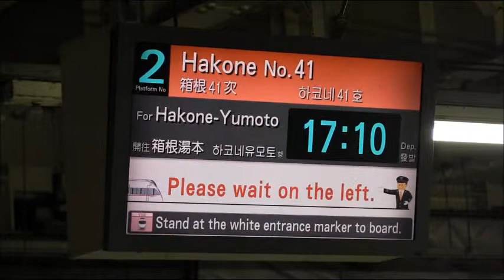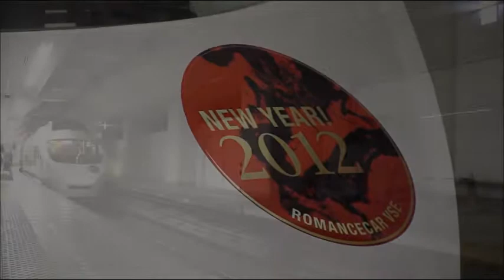小田急50000形「スーパーはこね28号」到着～「はこね41号」発車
2012年1月7日、新宿駅にて撮影。「NEW YEAR! 2012」ヘッドマークつきの小田急50000形VSE11連による、箱根湯本からの「スーパーはこね28号」到着、及び折り返しの「はこね41号」箱根湯本行きの発車の様子を収録しています。発車時のミュージックホーン吹鳴も収録しています。